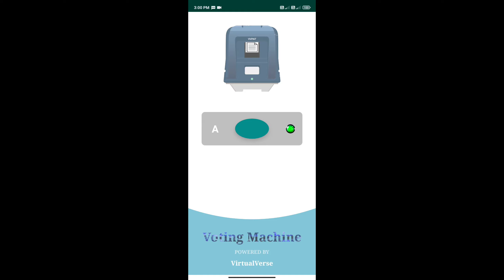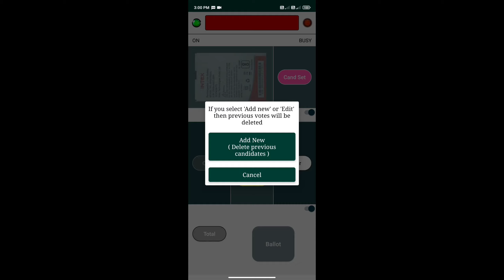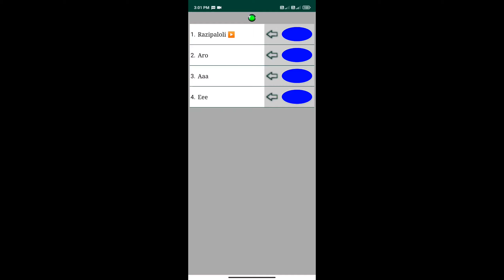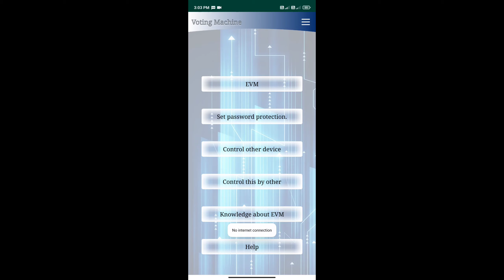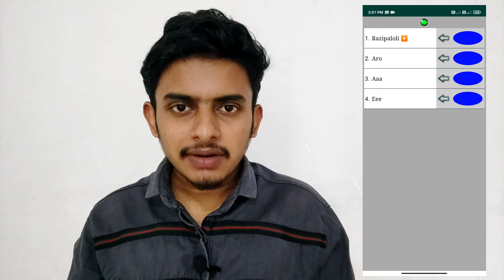EVM DEMO APP 😱 VOTING MACHINE evm MAKING MALAYALAM diy.EVM DIY MALAYALAM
സ്ഥാനാർത്ഥിയുടെ സ്ഥാനവും ചിഹ്നവും ആളുകൾക്ക് പരിചയപ്പെടുത്താൻ വളരെ ഉപകാരം ആയ ആപ്ലിക്കേഷൻ

ഉപകാരമായാൽ മാത്രം ഷെയർ ചെയ്യുക 🌹

അപിപ്രായം കമന്റ്‌ ചെയ്യുമല്ലോ 🥰

ഏതു തരം വീഡിയോ ആണ് നിങ്ങൾക്കിഷ്ട്ടമെന്ന് കമന്റ്‌ ചെയ്യാമോ?

💥 🏴🏁 moving flags link👇👇

UDF

LDF

👆ആദ്യം ഒരു  വെബ്സൈറ്റിൽ ആയിരിക്കും കയറുക എന്നിട്ട് അവിടെ നിന്ന് ലിങ്ക് കിട്ടിയാൽ പ്ലേസ്റ്റോറിലേക്ക് എത്തും.🥰

ഈ ലിങ്കിൽ കയറി ആപ്ലിക്കേഷൻ കിട്ടിയില്ലെങ്കിൽ പ്ലേസ്റ്റോറിൽ VOTING MACHINE (virtualverse) എന്ന് സെർച് ചെയ്യുക

 മുകളിലെ ലിങ്കിൽ കിട്ടിയില്ലെങ്കിൽ അവസാനം ഈ ലിങ്കിൽ കയറി നോക്കൂ